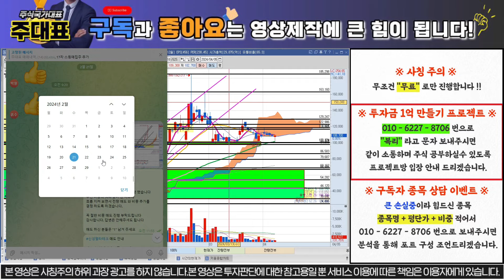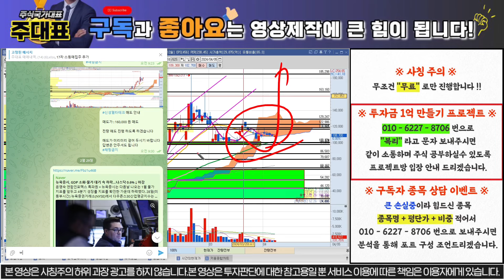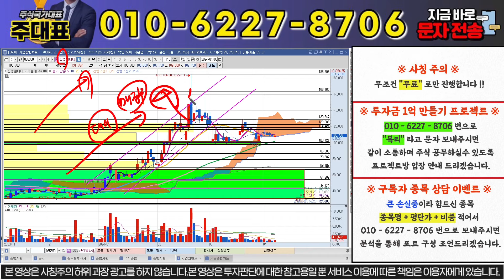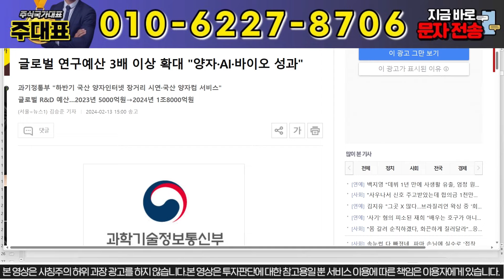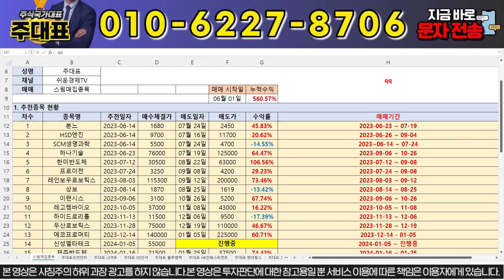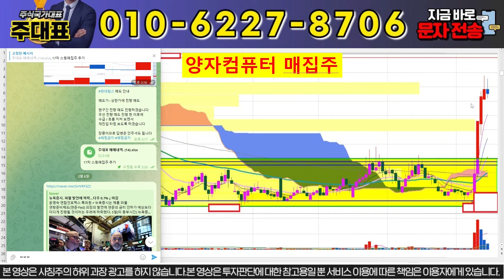[신성델타테크 긴급소식] "세력 움직임 포착했습니다" 월요일 부터 폭등 시작 합니다 ! 홀딩 하세요 !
신성델타테크 전략 대응자료 꼭 받으셔서 대박나세요

"신성" 이라고 보내주시면 자료 보내드립니다.

1) 당일단타(시초가매매)
2) 매집주
3) 종목 실시간 브리핑
4) 종목상담 및 진단